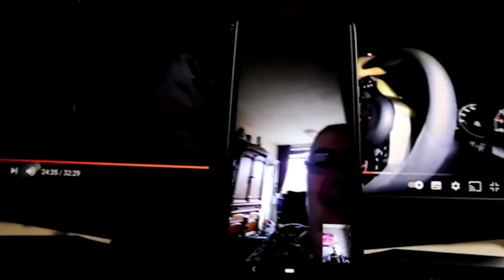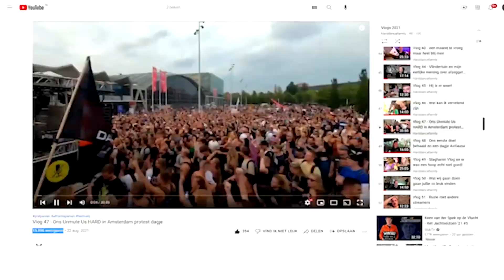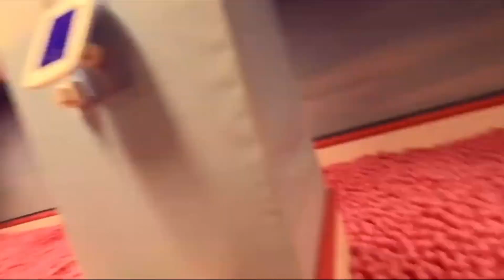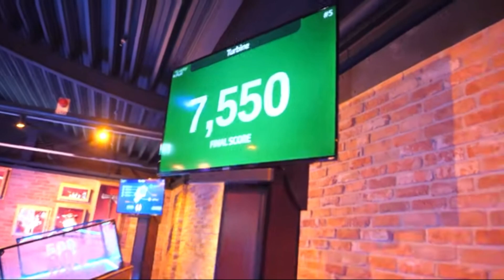2 Jaar Ben & Nies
Dit is een Video van MeneerBen

Bedankt voor het kijken naar weer een nieuwe video, Ik waardeer elke vorm van support of je nu alleen de video's of meer helpt als een like of comment. Jullie zijn allemaal toppers!

Wil je mij toch net even een extra zetje geven in de goede richting zonder al te veel moeite?
Social media volgen, lid worden van de Community of ons supporten voor meer content kan ook!

35 Views - Jan 23, 2024

Sub goal
71% . 711/1K

35 Views - Jan 23, 2024

Sub goal
71% . 711/1K